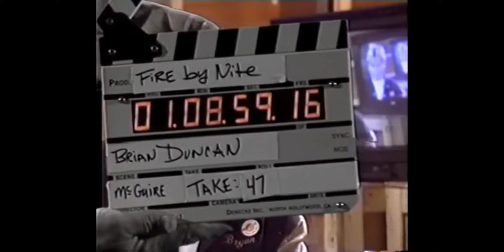Fire By Nite Titles (1994)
1994 , 1995 Willie George Ministries

Blaine Bartel would come back to host the program , after Eastman Curtis left to pastor a church

Hosting duties would be short lived , as the series was canceled in the fall of 1995